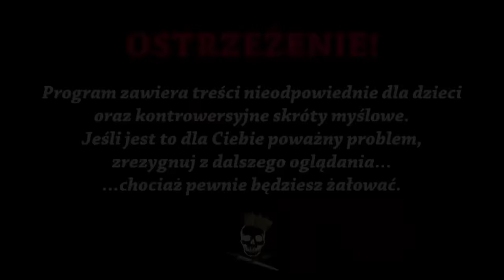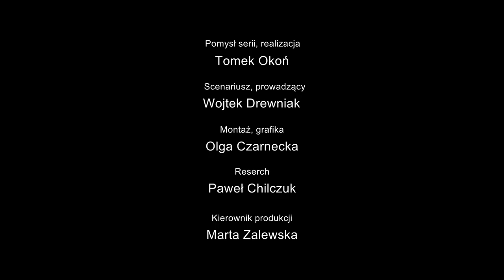Pancerny sikacz - George Patton. Historia Bez Cenzury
Kod: BEZCENZURY
Zawartość:
- Czołg Premium Excelsior z wyszkoloną załogą,
- 7 dni Premium,
- 250,000 kredytów.

Dzisiaj opowiemy Wam o jednym z najważniejszych dowódców II wojny światowej, autorze stwierdzenia, że: „celem wojny nie jest śmierć za ojczyznę, ale sprawienie, żeby tamci sk... umierali za swoją”, a także… wielbicielu odlewania się do wielkich rzek. Poznajcie George’a Pattona już teraz w Historii bez cenzury. Zapraszamy do oglądania!

Źródła:
T. Brighton, Gry wojenne. Patton Monty i Rommel
D. Showalter, Patton i Rommel. Dowódcy XX wieku